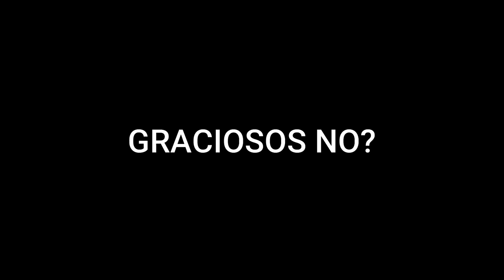COMO PASAR EL OBBY DE LEGO EN EQUIPO DE ROBLOX | Teamwork Puzzle X | Speedrun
El día de hoy jugaremos Teamwork Puzzle X un juego de Obby en equipo donde tendremos que resolver distintos Puzzles para llegar a la meta. Pulsa el botón correcto y escapa.